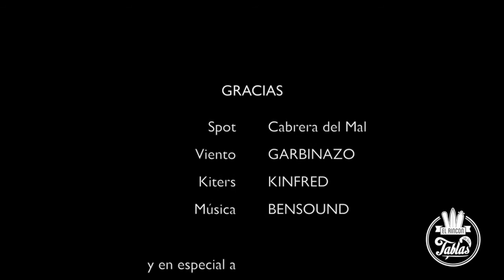KiteSurf en Cabrera 21 Mayo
Video del día espectacular que vivimos el sábado pasado en Cabrera de Mar.
Unas condiciones increíbles que hicieron que las playas del maresme tuviesen lleno hasta la bandera.

Presentación Montse solé como colaboradora de El Rincón de las Tablas en nuestra web: